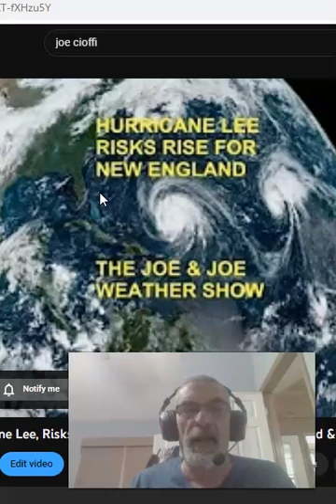Weather in a Minute Hurricane Lee 120 MPH Winds Moving NW, Risks for Eastern New England